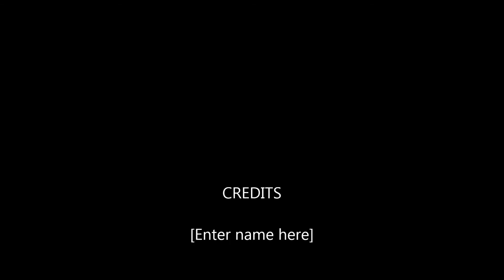HPR in a Lotus 7 5-17-18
Racing a Lotus 7 with RMVR at HPR